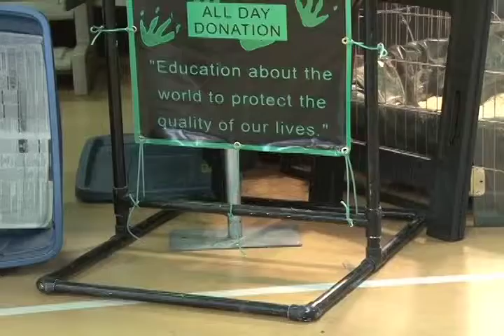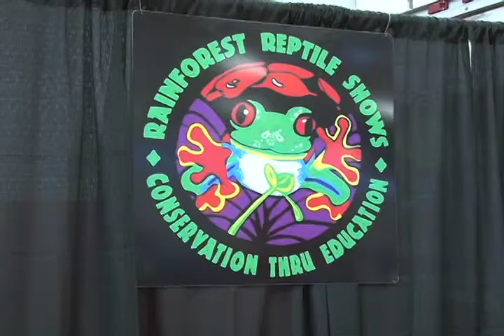Long Island Pet Expo Preview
LEAD:
This weekend... thousands of pet-lovers are expected to turn out for what promises to be a fun-filled, family-friendly outing... that will bring together amazing pets doing tricks and a big focus on education.
FiOS1's Ron Lee is at Suffolk County Community College... where this year's Long Island Pet Expo returns tonight!